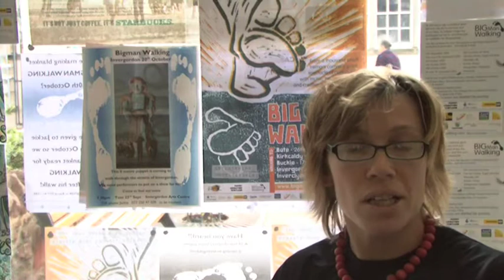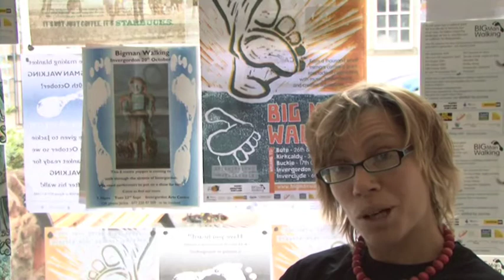The Big Man in Invergordon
On October the 20th, the Big Man will walk Invergordon. Here Community Co-ordinator, Jackie Goode explains what work the citizens of Invergordon are putting together in order to welcome him.